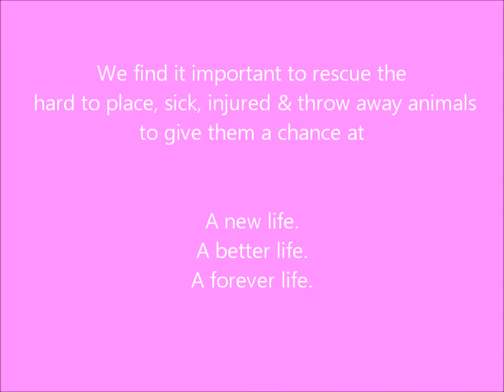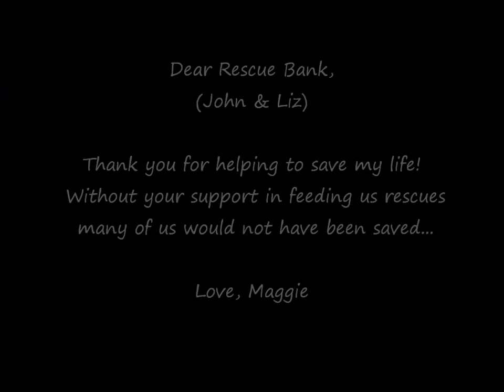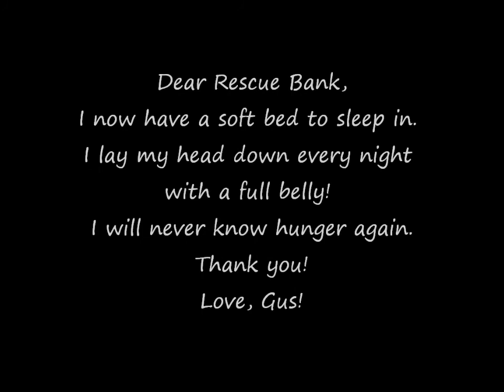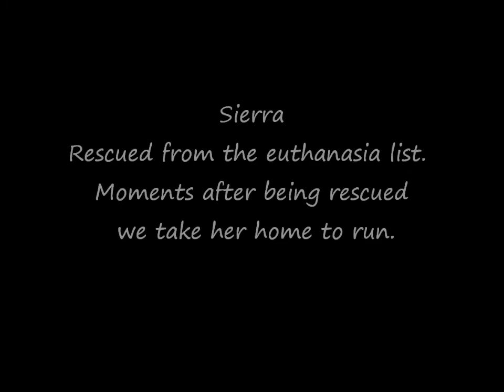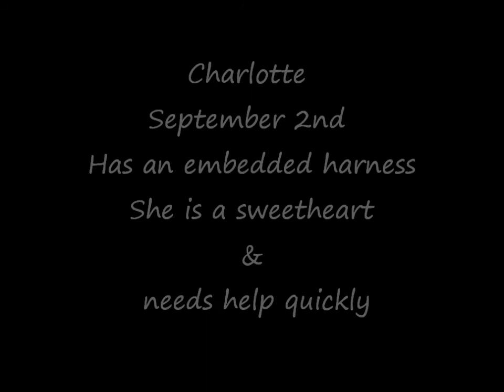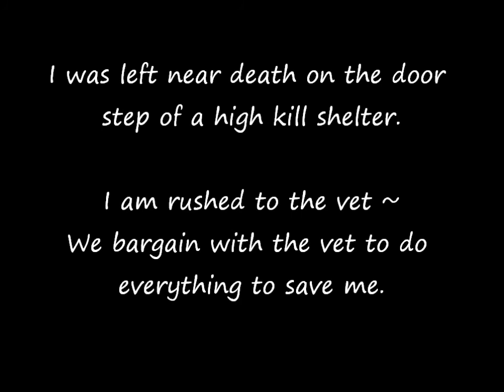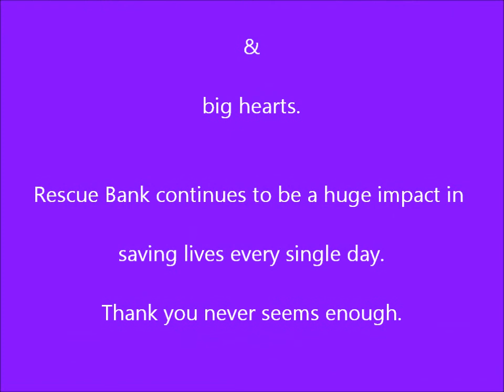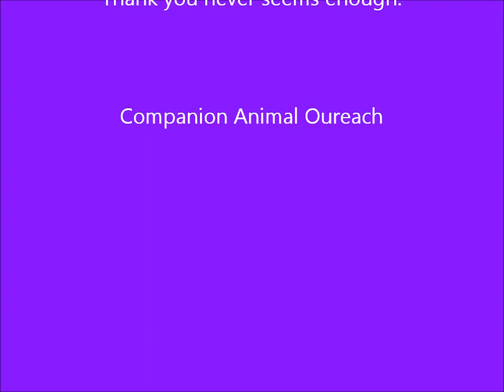Rescue Bank Saving lives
Rescue Bank has helped us to help our rescues in need.